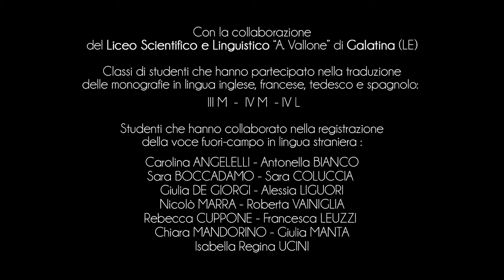Stadt Palmariggi - Muschel - und Korallenmuseum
Palmariggi stellt einen Ort der Seele dar und ist von Schönheit und Kultur geprägt.
Gerade hier entstand dank des Kulturverbandes “Il Cedro del Libano” (d.h. Libanon-Zeder) das Muschel- und Korallenmuseum.
Das Museum wurde am Anfang für eine zeitweilige Ausstellung zum Thema „Meeresarchitektur“ eingerichtet.
Die Ausstellung bestand aus einer Sammlung von Mollusken und allem, was zur Meereswelt gehörte.